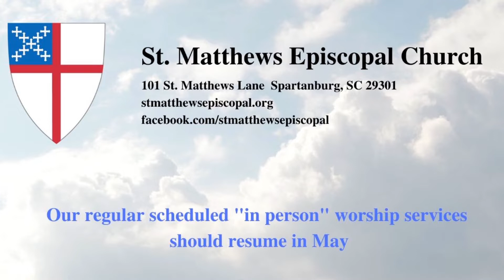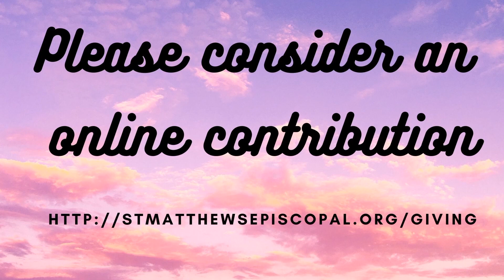Head Hunting - 2020/04/10 Good Friday Sermon by Father Paul Abernathy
Father Paul Abernathy's sermon, Head Hunting, on April 10, 2020 at St. Matthew's Episcopal Church in Spartanburg, South Carolina.  Please visit us at  stmatthewsepiscopal.org